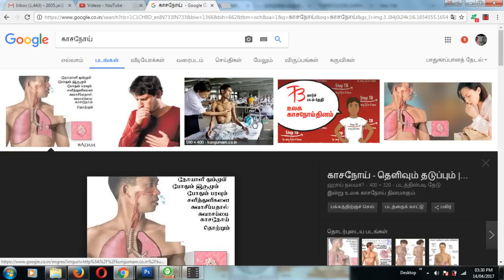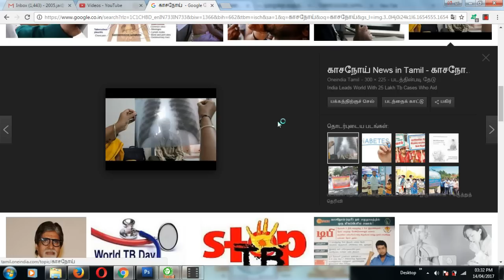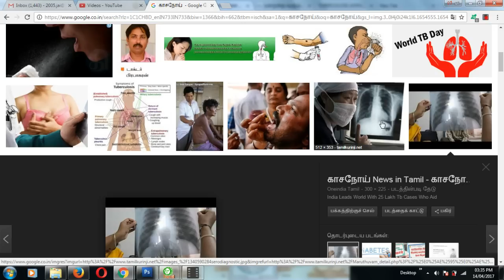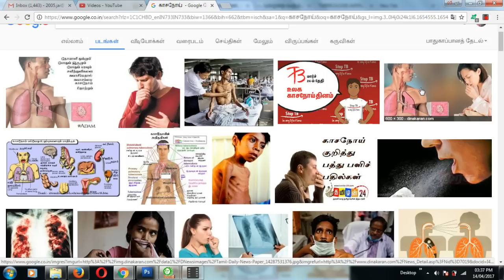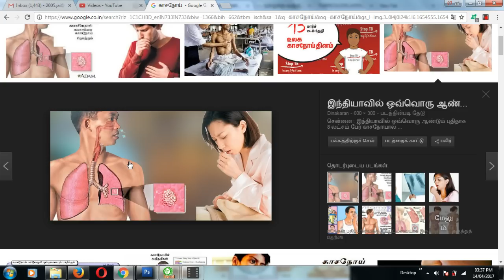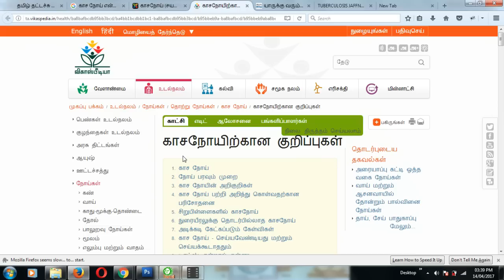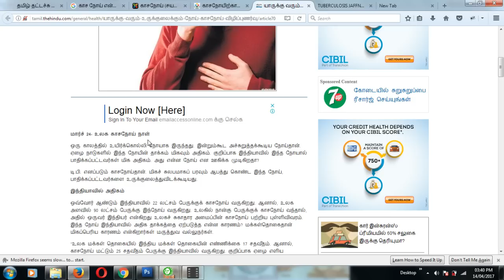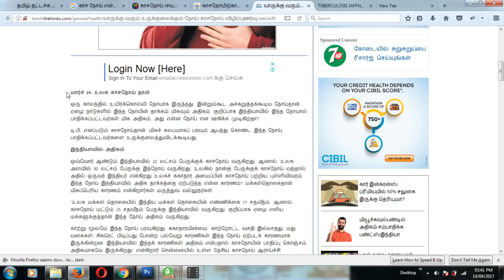காச நோய் என்றால் என்ன? காச நோயிலிருந்து எப்படி வெளியேறுவது?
காசநோய் என்பது ஒரு கொடுராமான நோய் ஆகும். இது தன்னையும் அழித்து பிறரையும் அழிக்கும் ஒரு நோய். இந்த நோயாளிகளின் சளியை ஒன்று எரித்து விட வேண்டும் அல்லது புதைத்துவிட வேண்டும். இல்லாவிட்டால் அது அதிக நோய் தொற்றை ஏற்படுத்தி பலரையும் பாதித்து விடும்.